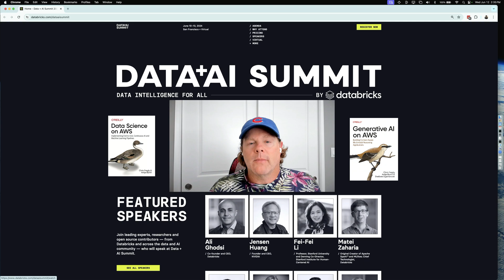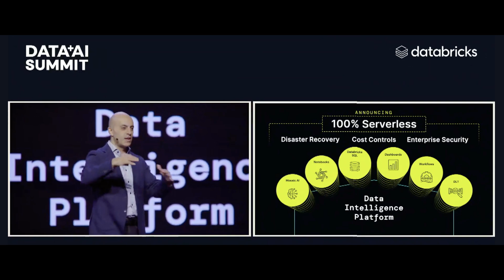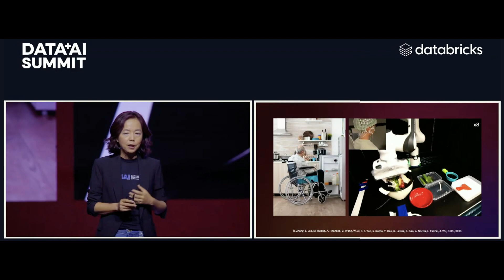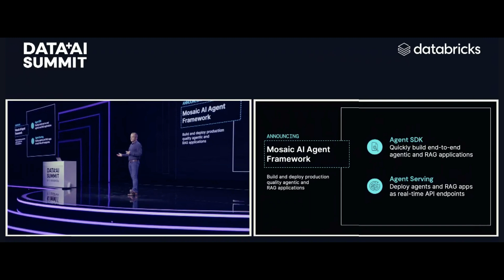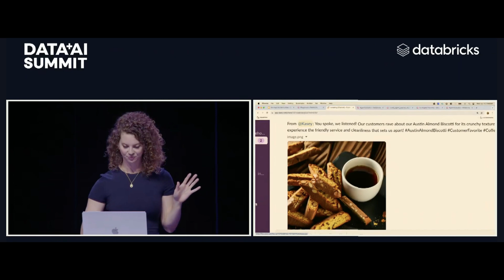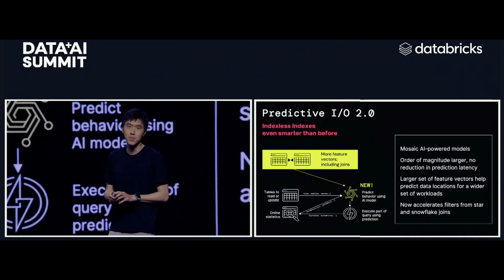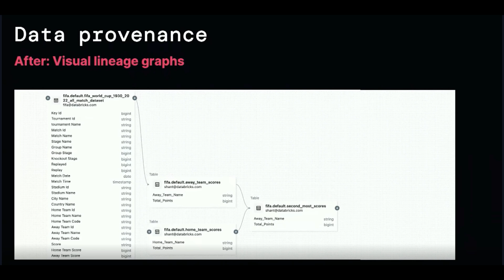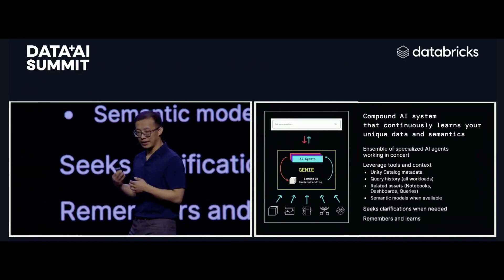Databricks Data + AI Summit 2024 Highlights - LLM Performance, Tracing, Debugging, SQL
Join Chris Fregly as he breaks down the major highlights from the 2024 Data and AI Summit in San Francisco. With impressive statistics shared by Databricks CEO Ali Ghodsi, discover the latest in open-source contributions and their revolutionary serverless platform. Learn about Databricks' new AI features, including advanced model training, no-code fine-tuning, and powerful SQL integrations. Insights from NVIDIA's Jensen Huang, Fei Fei Li, and Databricks co-founders Patrick Wendell and Reynold Xin highlight advancements in AI agents, performance enhancements, data governance, and usability improvements.

00:00 Introduction and Event Overview
00:09 Keynote Highlights and Open Source Contributions
00:36 Databricks' New Features and Acquisitions
01:13 Serverless Platform and Kubernetes Integration
01:46 Celebrity Appearances and AI Innovations
02:11 AI Model Lifecycle and Customer Success Stories
02:59 New AI Tools and SQL Integration
03:38 Agent Framework and Vector Search
04:18 Demo: Invoking and Debugging AI Models
04:56 MLflow Enhancements and Performance Improvements
05:25 Performance Enhancements and Usability Improvements
05:59 Usability Improvements and Data Provenance
06:27 Dashboards and Chat with Your Data
07:08 Conclusion and Farewell